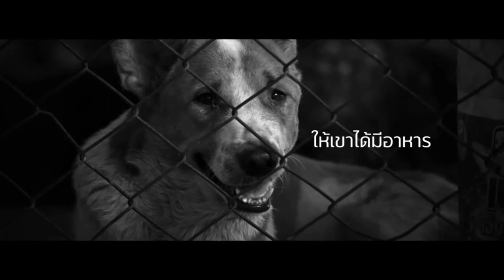1บาทของคุณมีควาหมาย - Your 1 baht has meaning [ True Money Wallet ] ( HD )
1 บาทของคุณมีความหมาย
Your 1 baht has meaning

By. : True Money Wallet

ขอบคุณที่มาดู.

Good Lucky.
โชคดี.

END [ จบ ]